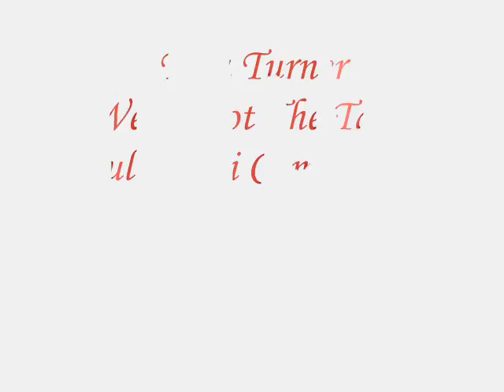Tina Turner - Pepsi Audio Commercial